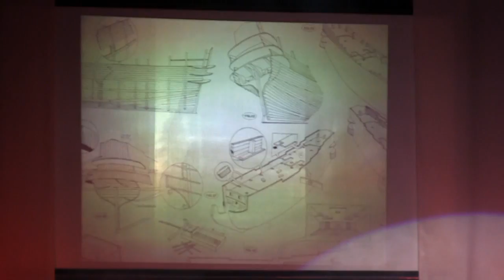🎶 Христианский мюзикл "Потоп"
Этот библейский христианский мюзикл по библейской истории о Всемирном Потопе во времена Ноя. Христианские мюзиклы и постановки.

Один только Ной и вся его семья вняли словам Бога и спаслись от Всемирного Потопа. Тысячи лет спустя мало кто поверил Иисусу даже после Его воскресения. История повторяется в жизни каждого человека сегодня. "Кто поверит и примет крещение спасен будет, а кто не поверит будет осужден". Библия.

Мюзикл поставлен НЕ профессиональными артистами из городов: Волгоград, Пермь и Москва. Данная запись сделана в г. Екатеринбурге (Екатеринбургская Церковь Христа)

Автор текста и музыки - Ксения Шевелева
Аранжировка - Андрей Шевелев

Роли исполняют:

Ной - Олег Козлов
Жена Ноя - Анна Божко
Царь Аменон - Владимир Горлан
Царица - Ксения Горлан
Рассказчик - Ксения Шевелева

Премьера мюзикла состоялась в июне 2012 года. В декабре 2012 мюзикл был поставлен на сцене Санкт-Петербурга. А в октябре 2013 года показ мюзикла состоялся в Екатеринбурге. Официальный сайт

Канал новостного ресурса "Хорошие Новости" - Новости о духовной жизни со всего мира. Новости церквей. Проповеди, спектакли, христианская музыка, ролики, клипы, изучение Библии, уроки, проповеди и многое другое.